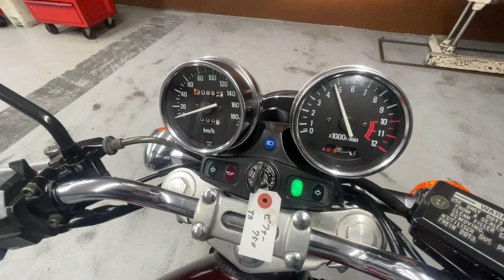KAWASAKI ZEPHYR750 ZR750C - カワサキ ゼファー750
KAWASAKI　ZEPHYR 750　ZR750C

4628

■ヤフオク！